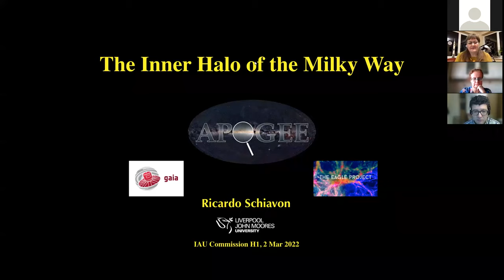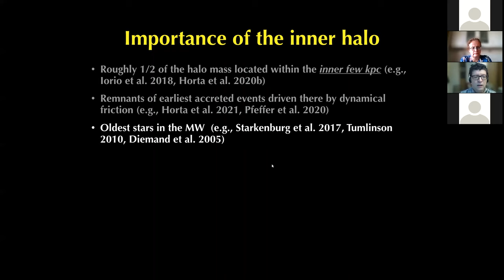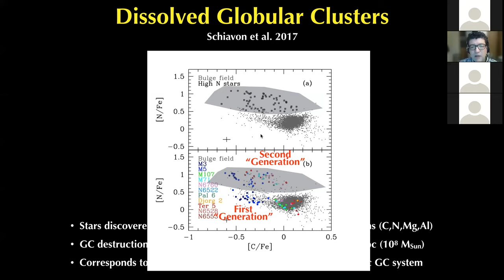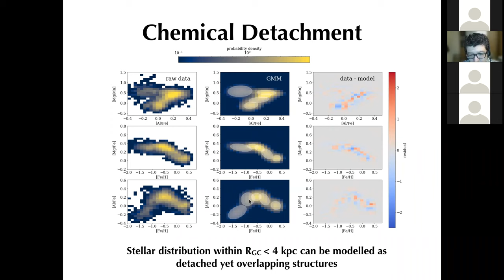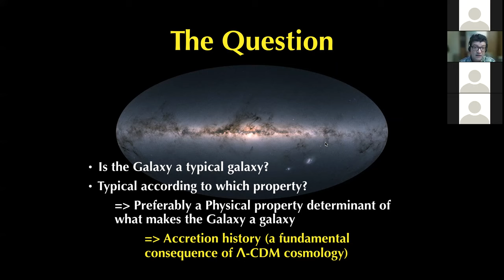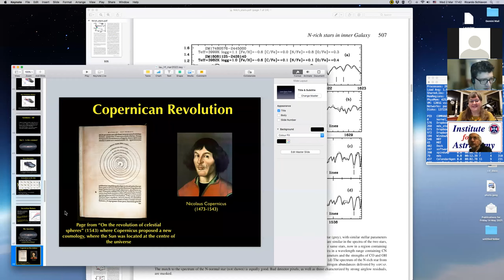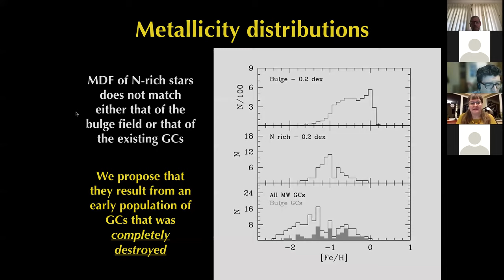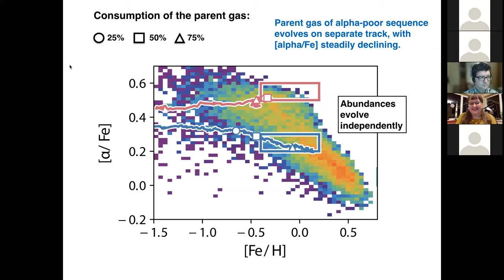H1 005 The inner halo of the Milky Way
Keynote talk (50 min.) Ricardo Schiavon (Liverpool John Moores University)

An important fraction of the Milky Way stellar halo is located within its inner few kiloparsecs. Due to severe extinction and crowding its stellar population content is still poorly known. The SDSS-APOGEE survey has performed the first scrutiny of the detailed chemical compositions of thousands of stars within this region of the Galaxy. I will summarise the main results of this observational effort and discuss their implications to our understanding of the early accretion history of the Milky Way.

Organizing Committee of IAU Commission H1